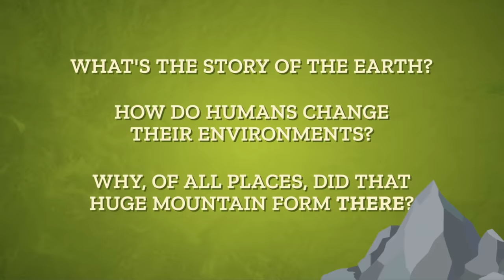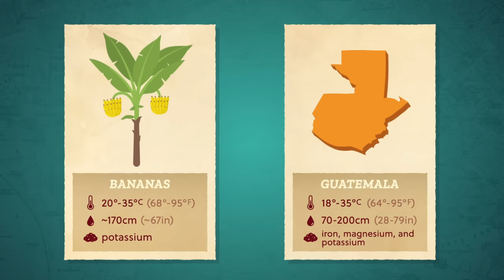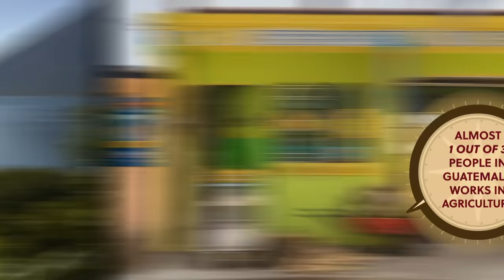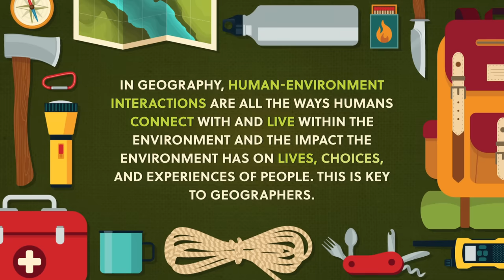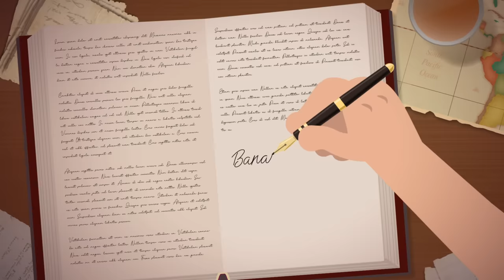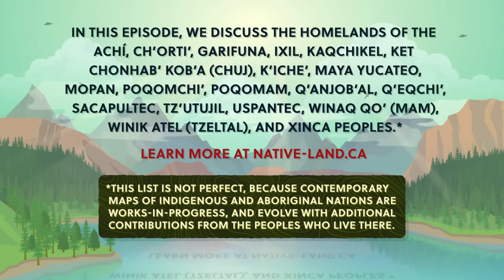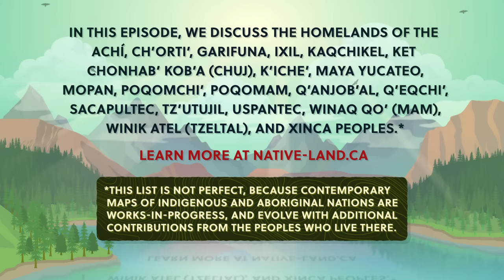🍌 What is Geography? Crash Course Geography #1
So, what is geography? In our first episode of Crash Course Geography, we will endeavor to answer this seemingly simple question with the help of a similarly simple factoid: that the US imports more than 3 billion pounds of bananas from Guatemala each year. But as it turns out, beneath the kinds of factoids we usually associate with Geography are much grander stories that really are Geography. So let's go a little bananas as we explore the sordid history of the Chiquita banana.

Follow Alizé!

[SOURCES]